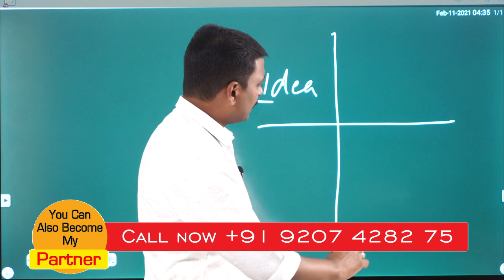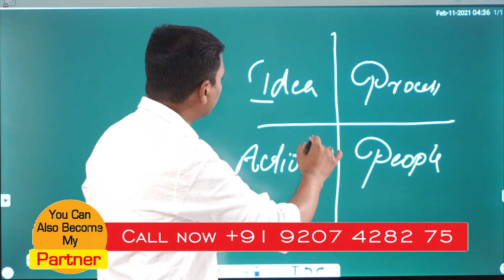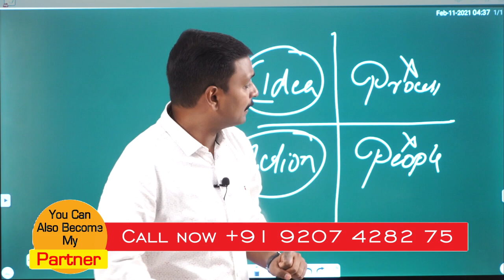How To Select a Partner in Business / How To Select a Staff? Anil Balachandran The Salesman ❤️🤍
ഒരുപാട് Partnership Business ചെയ്തിട്ടുള്ള ആളാണ്‌ ഞാൻ. അതിൽ മിക്കതും മികച്ച രീതിയിൽ തുടങ്ങി എങ്കിലും എവിടെ വെച്ചോ പാളി പോയി. പരസ്പരം കുറ്റപ്പെടുത്തി ഒരിക്കലും കണ്ടാൽ മിണ്ടാത്ത രീതിയിൽ വരെ ആയിട്ടുണ്ട്.

അനുഭവങ്ങൾ ആണല്ലോ നമ്മളെ പഠിപ്പിക്കുന്നത്. എന്റെ തിരിച്ചറിവാണ് ഈ വീഡിയോ!!!

ഒരു partner നെ എങ്ങനെ തെരഞ്ഞെടുക്കണം?

വിശദമായ വീഡിയോ കാണുക!!!

Anil Balachandran
The Salesman